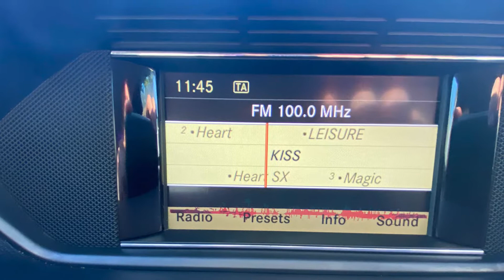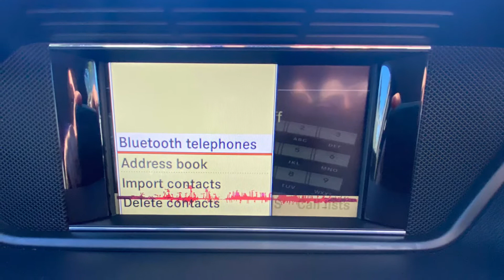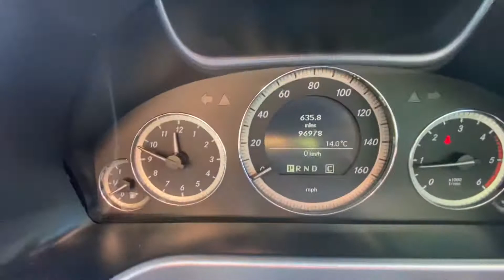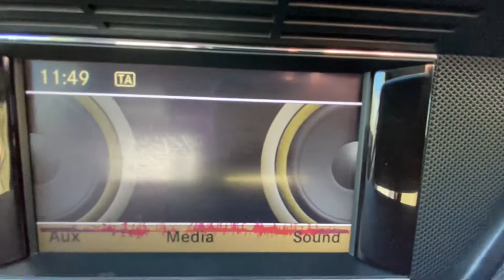Mercedes E220 ***part ex to clear***